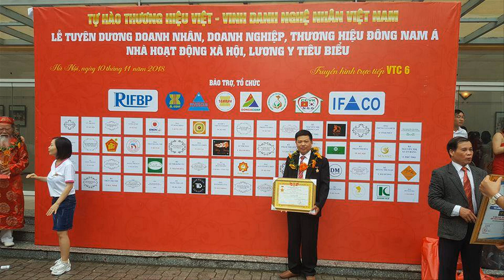Kệ tivi phòng khách gỗ hương đá 2m40, mẫu vòm, cánh đục Tứ Qúy. đồ gỗ Hiền Lanh. 0986883349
Kệ tivi phòng khách gỗ hương đá 2m40, mẫu vòm. đồ gỗ Hiền Lanh. 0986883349
Kệ tivi phòng khách gỗ hương đá đục tứ quý 4 cánh  - ngăn kéo đục lá tây, chân cong, kiểu minh vòm
Kệ tivi phòng khách gỗ hương đá đang là mode nhất hiện nay